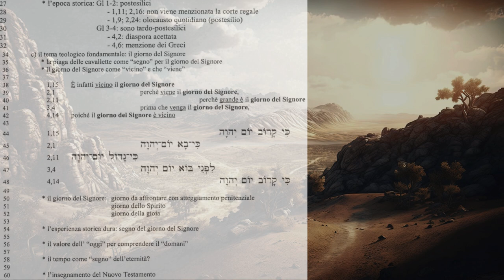I testi apocalittici 4B Lo Spirito sulla nuova comunità: adempimento delle speranze dell’ AT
Introduzione al libro di Gioele
-introduzione al libro
-il giorno del Signore
-le cavallette, invito alla penitenza, il dono dello spirito giorno di salvezza

Attualizzazione nei sacramenti

Gioele 2
1 Suonate il corno in Sion
e date l'allarme sul mio santo monte!
Tremino tutti gli abitanti della regione
perché viene il giorno del Signore,
perché è vicino,
2giorno di tenebra e di oscurità,
giorno di nube e di caligine.
Come l'aurora,
un popolo grande e forte
si spande sui monti:
come questo non ce n'è stato mai
e non ce ne sarà dopo,
per gli anni futuri, di età in età.
3Davanti a lui un fuoco divora
e dietro a lui brucia una fiamma.
Come il giardino dell'Eden
è la terra davanti a lui
e dietro a lui è un deserto desolato,
niente si salva davanti a lui.
4Il suo aspetto è quello di cavalli,
anzi come destrieri che corrono;
5come fragore di carri
che balzano sulla cima dei monti,
come crepitìo di fiamma avvampante
che brucia la stoppia,
come un popolo forte
schierato a battaglia.
6Davanti a lui tremano i popoli,
tutti i volti impallidiscono.
7Corrono come prodi,
come guerrieri che scalano le mura;
ognuno procede per la propria strada,
e non perde la sua direzione.
8Nessuno intralcia l'altro,
ognuno va per la propria via.
Si gettano fra i dardi,
ma non rompono le file.
9Piombano sulla città,
si precipitano sulle mura,
salgono sulle case,
entrano dalle finestre come ladri.
10Davanti a lui la terra trema,
il cielo si scuote,
il sole, la luna si oscurano
e le stelle cessano di brillare.
11Il Signore fa udire la sua voce
dinanzi alla sua schiera:
molto grande è il suo esercito,
potente nell'eseguire i suoi ordini!
Grande è il giorno del Signore,
davvero terribile: chi potrà sostenerlo?

Gioele 3,1-5
1 Dopo questo,
io effonderò il mio spirito
sopra ogni uomo
e diverranno profeti i vostri figli e le vostre figlie;
i vostri anziani faranno sogni,
i vostri giovani avranno visioni.
2 Anche sopra gli schiavi e sulle schiave,
in quei giorni, effonderò il mio spirito.
3 Farò prodigi nel cielo e sulla terra,
sangue e fuoco e colonne di fumo.
4 Il sole si cambierà in tenebre
e la luna in sangue,
prima che venga il giorno del Signore,
grande e terribile.
5 Chiunque invocherà il nome del Signore
sarà salvato,
poiché sul monte Sion e in Gerusalemme
vi sarà la salvezza, come ha detto il Signore,
anche per i superstiti che il Signore avrà chiamati.

Gioele 4,12-21
12 Si affrettino e salgano le genti
alla valle di Giòsafat,
poiché lì siederò per giudicare
tutte le genti all'intorno.
13 Date mano alla falce,
perché la messe è matura;
venite, pigiate,
perché il torchio è pieno
e i tini traboccano...
tanto grande è la loro malizia!
14 Folle e folle
nella Valle della decisione,
poiché il giorno del Signore è vicino
15 Il sole e la luna si oscurano
e le stelle perdono lo splendore.
16 Il Signore ruggisce da Sion
e da Gerusalemme fa sentire la sua voce;
tremano i cieli e la terra.
Ma il Signore è un rifugio al suo popolo,
una fortezza per gli Israeliti.
17 Voi saprete che io sono il Signore
vostro Dio
che abito in Sion, mio monte santo
e luogo santo sarà Gerusalemme;
per essa non passeranno più gli stranieri.
18 In quel giorno
le montagne stilleranno vino nuovo
e latte scorrerà per le colline;
in tutti i ruscelli di Giuda
scorreranno le acque.
Una fonte zampillerà dalla casa del Signore
e irrigherà la valle di Sittìm.
19 L'Egitto diventerà una desolazione
e l'Idumea un brullo deserto
per la violenza contro i figli di Giuda,
per il sangue innocente sparso nel loro paese,
20 mentre Giuda sarà sempre abitato
e Gerusalemme di generazione in generazione.
21 Vendicherò il loro sangue, non lo lascerò impunito
e il Signore dimorerà in Sion.